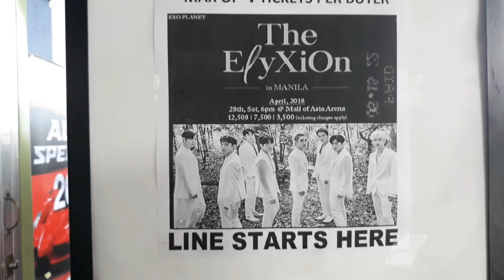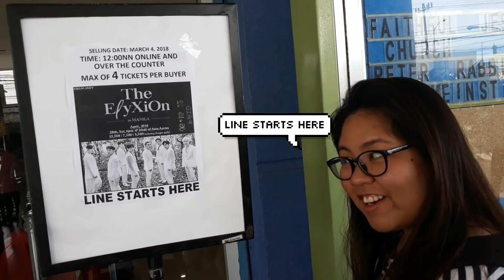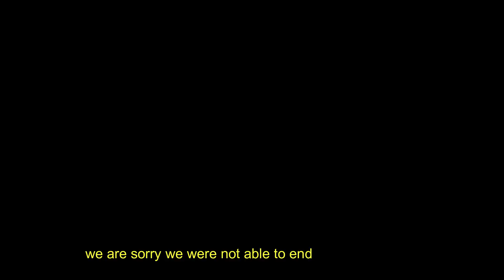THE WAR: CHAPTER I (INCEPTION) ElyXiOn In Manila Ticket Selling | VLOG_07